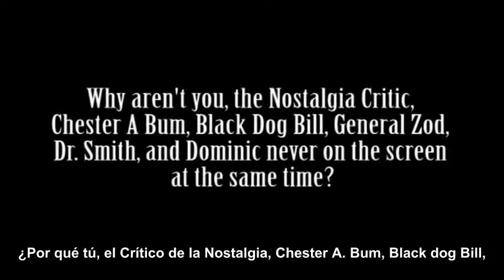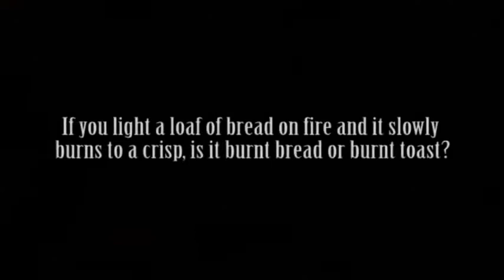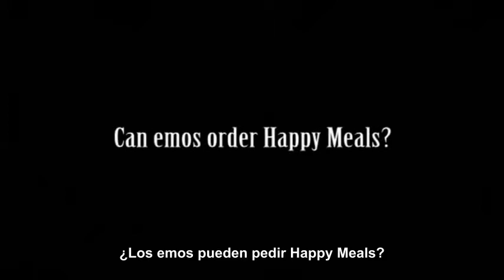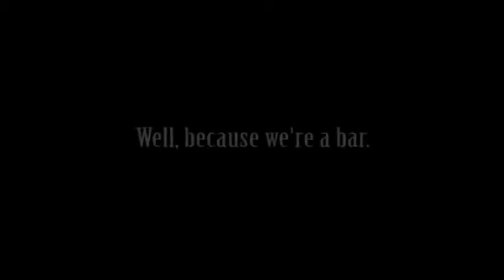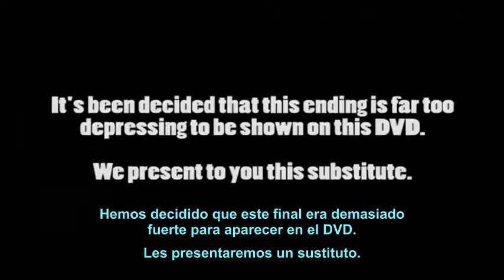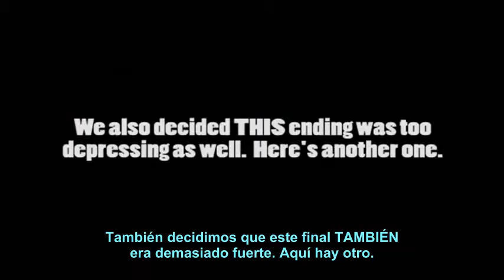Ask That Guy - Especial DVD #3 - Español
PÓNGANLO EN 480p, o si no los subtítulos suelen verse mal :c

Sanibonani a todos, mi computador ha vuelto a ser el de antes, por lo que volveré a las subidas seguidas (L) Reí bastante con este video, por esto es que lo traje antes del 59 :B

Aclaraciones:

.-. Detesto los saludos tan rebuscados, debo agradecer a la Wiki de TGWTG, jamás en la vida hubiese sabido que Alii es un saludo en PALAU, una isla de Polinesia :c
.-. Esto es un Twinkie prefiero entregar el artículo porque sus nombres cambian, acá en Chile son las Rayitas de Marinela :c
.-. La Pasión/La Pasión de Cristo, ustedes me entienden.
.-. Por lo que Internet me entrega, la pregunta del 03:23 es referencia a la película Patton de 1970.
.-. Reconozco que reí como idiota con el final xDDDDDD

Saludos.

PD: Maldito YouTube ¬¬ Ya no puedo copypastear etiquetas de un video a otro xd